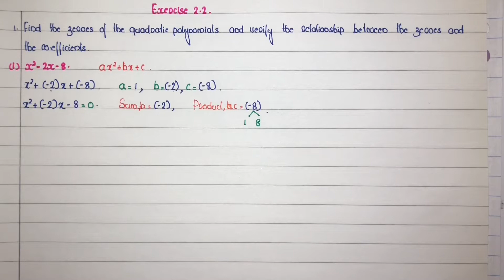CLASS10|POLYNOMIALS|Exercise2.2|x^2-2x-8|ROOTS COEFFICINTS QUADRATIC |@class10cbse​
Exercise2.2Find the zeroes of the quadratic polynomials and verify the relationship between the zeroes and the coefficients.
relation between roots and co-officients